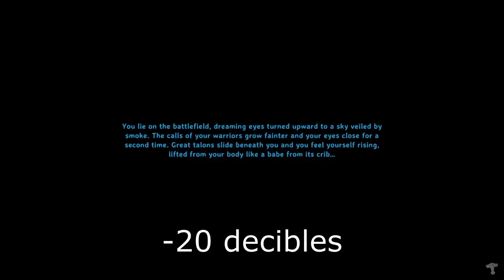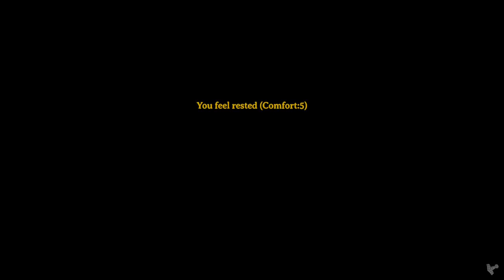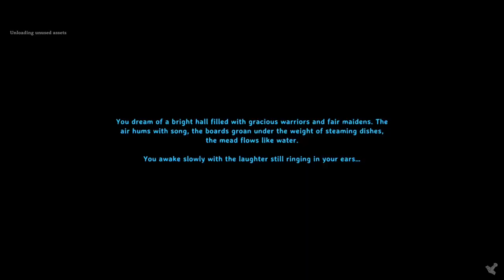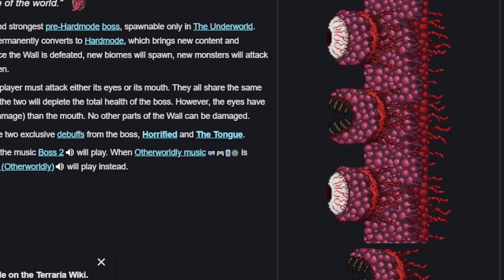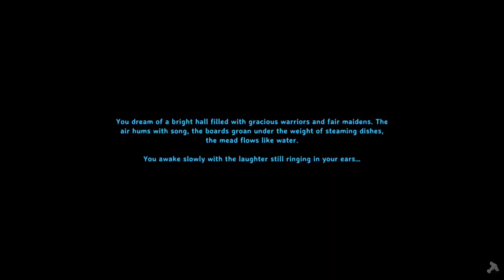Valheim Ashlands Co-Op - RazzzModius Does a Instrument Tier-list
Sooooo audio still bad, but not horrible! yay! Yippee!

Didnt mention it last time but I am playing with razzzmodius (13 followers) she probably wont stream more so idk boo
Keep inv on but it only affects equipped items which is kinda bad for keeping her here to play with and record
We get a little bronze and start building a 5-star hotel

Like and sub for the finished house coming next time